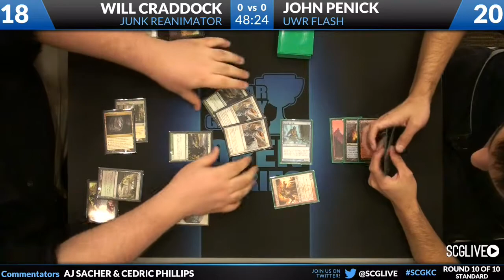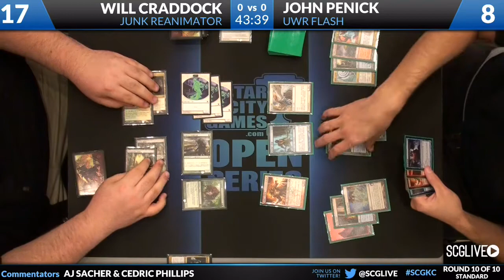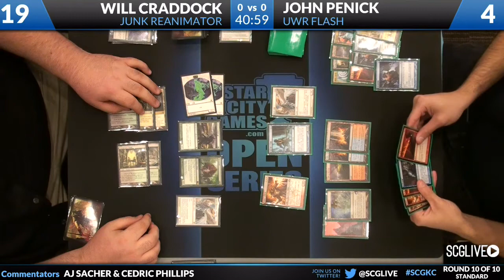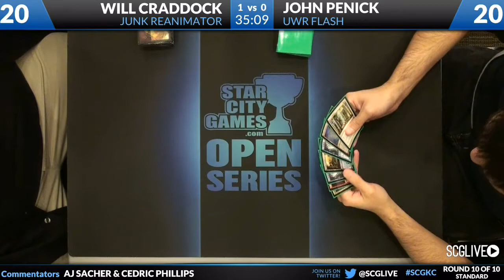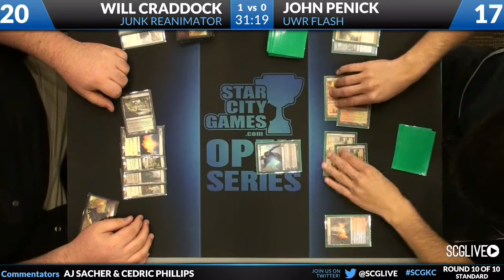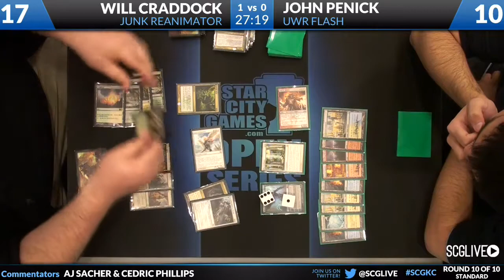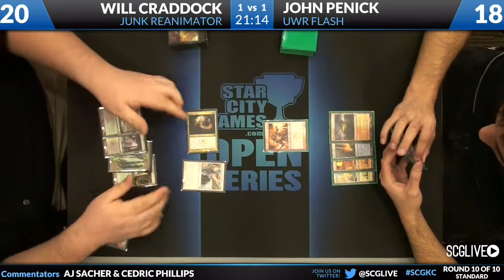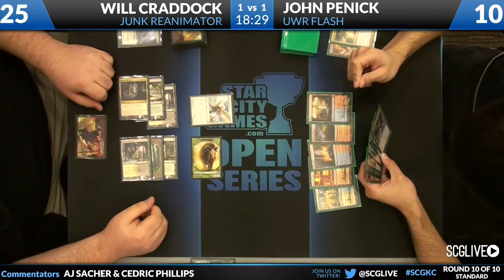SCGKC: Round 10 - John Penick vs Will Craddock | Standard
From SCG Kansas City on March 23th, 2013